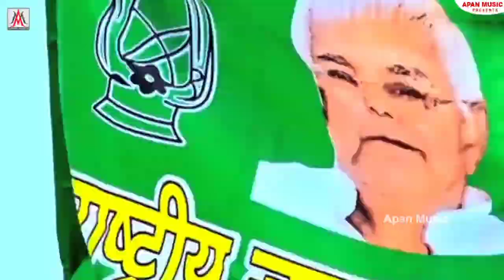RJD का सबसे वायरल सॉन्ग | तेजस्वी सरकार आ गइल | Tejaswi Sarkar Aa Gail | Rjd Sarkar Song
►अगर आप अपने फैन का वीडियो को पसंद करते है तो PLZ चैनेल को यहाँ

►Song : Tejaswi Sarkar Aa Gail
►Singer : Rajesh Rashila
►Lyrics :  Mantu Madhoshi
►Recording : Apan Music Digital Recording Studio
►Video Director :
►Company/ Label :- Apan Music Pvt Ltd
►Copyright : Apan_Music